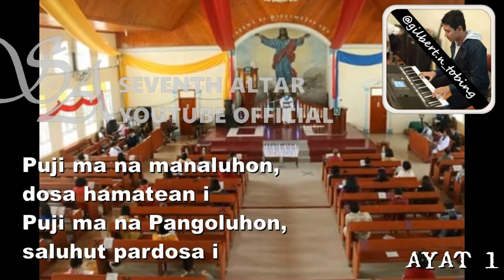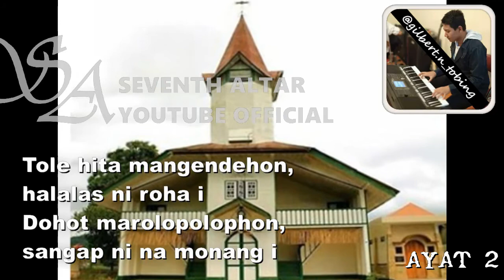[VOCAL] BUKU ENDE NO.92 "PUJI MA NA MANALUHON" (ayat 1+2)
Live Recording (Vocal Ver.) pada Ibadah Paskah II HKBP Habinsaran, dengan background gereja-gereja di Sumatera Utara.

BE 92 PUJI MA NA MANALUHON
VERSI 1
1
Puji ma na manaluhon, dosa hamatean i
Puji ma na Pangoluhon, saluhut pardosa i
Jesus na dung mate i, las roham o huriaNa
Ala na mamillit ho, Jesus i mangolu do
2
Tole hita mangendehon, halalas ni roha i
Dohot marolopolophon, sangap ni na monang i
Na tongtong mangolu i, tole hita mangendehon
Halalas ni roha i, di parngolu Jesus i.
3
I do las ni rohanami, lao mamujimuji Ho
Ndang be sitoruan hami, ala na dung mate Ho
Dungkon ni mangolu Ho, nunga ringan tondinami
Sian hangoluanmi, ala hamonanganMi
4
Uju i di na manogot di na buha siang i
Mijur do surusuruan, laho tu tanomanMi
Dung diungkap batu i, dipahundul ma ibana
Paboahon di na ro, ndang be dibagasan Ho
5
Tu tanoman si Maria, paturehon bangkeMi
Tung beha ma di rohana, dung dibege hataMi?
Dohot mangalusi i? Au pe idaonku sogot
Ho di hasangaponMi Ho, o Jesus, Tuhanki.
6
Molo hehe pamatangku, molo pinasangap au
Idaonku Debatangku Jesus Sipangolu au
Suman tu Ibana au, molo hehe pamatangku
Jadi ngolungolumi, gabe hangoluanki.
7
Ala ni sai las rohangku, nang pardagang au dope
Ho tinatap ni matangku, atik pe na dao dope
Mian do TondiM di au, asa tong togu rohangku
Mangeahi surgoMi, paima sahat au tusi.